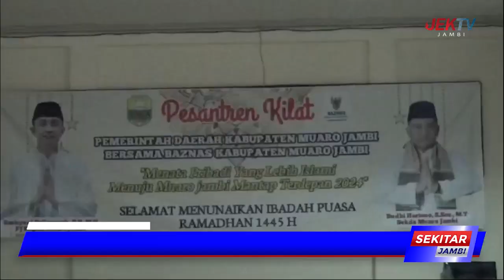PEMKAB MUARO JAMBI GELAR PESANTREN KILAT UNTUK PARA OPD